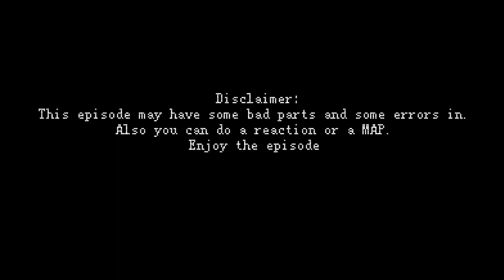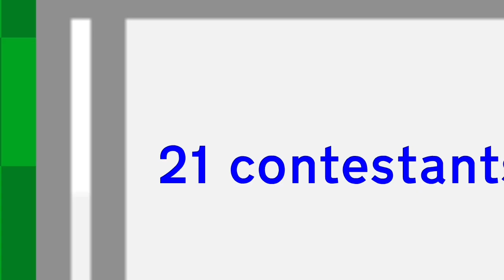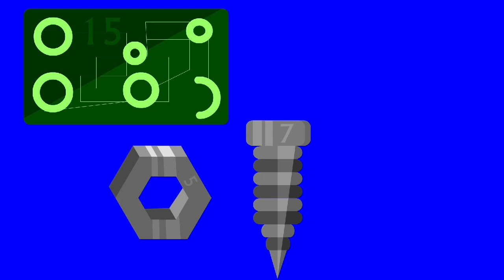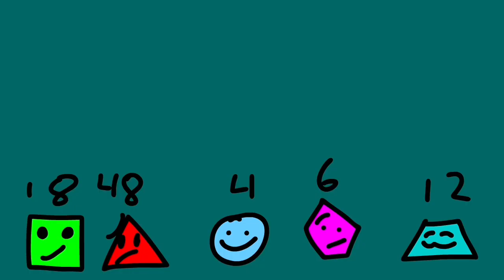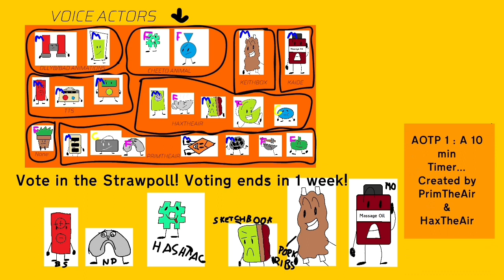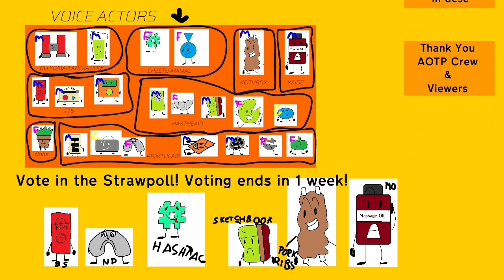AOTP 1 | A timer has arrived...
Production: 8 April 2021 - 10 Apr 2022

21 objects are living in an unknown area of grass compete for a prize of powers after an occurrence of the spaceship and a timer coming from the sky.

Softwares used:
Adobe Animate 2021
Flipaclip
Paint
Paint 3D
CapCut
PowerDirector
Audacity

SFX from YouTube